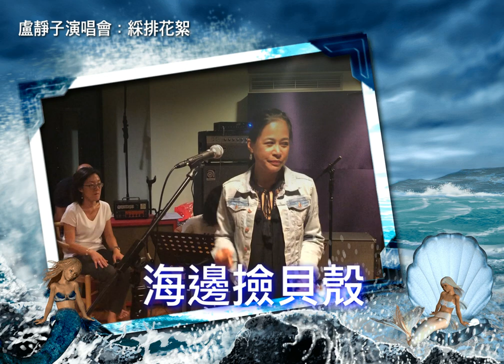盧靜子演唱會_幕後花絮 以莉‧高露 彩排實況 ( 一刀未剪│赤足女神LIVE現場│能歌善舞版 )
哪個漂亮的女生在「海邊撿貝殼」呢？

〈海邊撿貝殼〉
詞曲：盧靜子 創作阿美族歌謠

這首歌是 盧靜子 早期的創作，2019年盧靜子演唱會邀請到金曲歌后-阿美族的 以莉‧高露 演唱，在排練室首次跟樂團合作這首歌的以莉本人，真的唱得很開心啊，原來在海邊撿貝殼的都是女神！